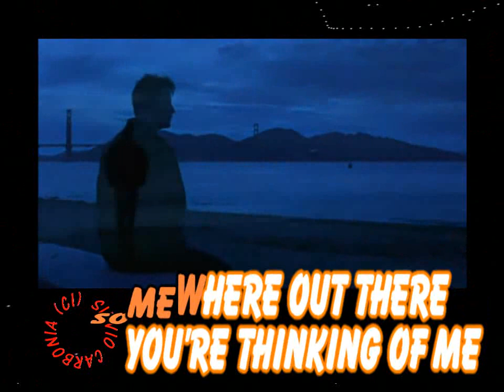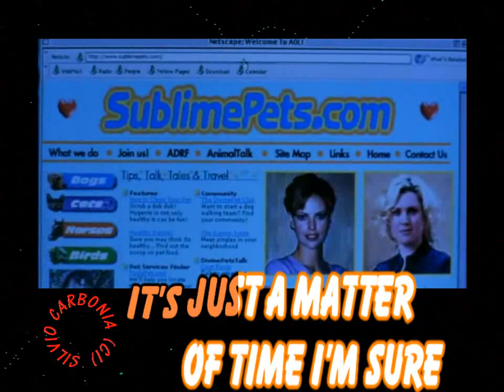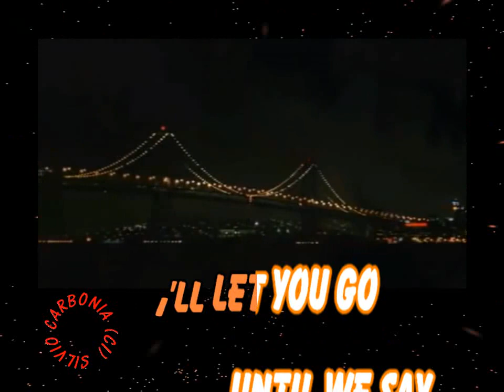Laura Pausini It's not goodbye VIDEO 21 Mb sweet november By Silvio 54 k